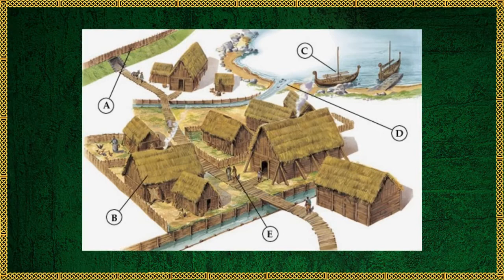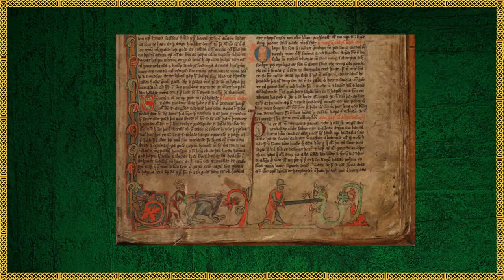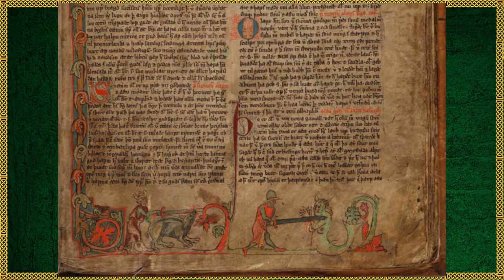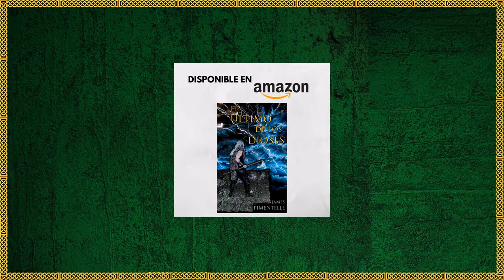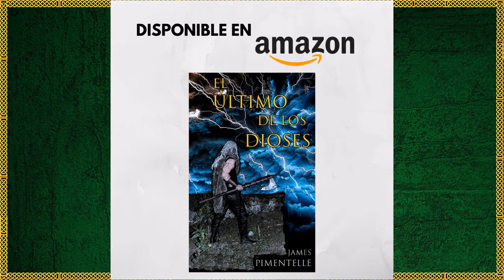El Papel de la Mujer Nórdica en la Era Vikinga | Historia y Cultura de los Vikingos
El rol de la mujer nórdica va más allá de lo que se ve en series de televisión o el cine; va más allá de una guerrera intrépida. El papel de la mujer nórdica era sumamente respetado y su estatus social no se comparaba al de la mujer en los reinos cristianos medievales. Descubre todo sobre la mujer nórdica, además de otros detalles, en este video.

⚡️Si eres apasionado de la mitología nórdica y la cultura de los vikingos, tienes que leer mi libro: "El Último de los Dioses". Puedes adquirir tu copia digital en formato kindle y pasta blanda a través de Amazon. Aquí te dejo el enlace 👇
Para México
Para España
Para Sudamérica